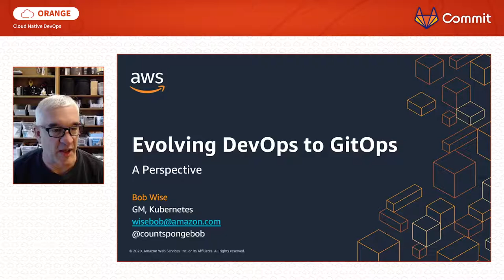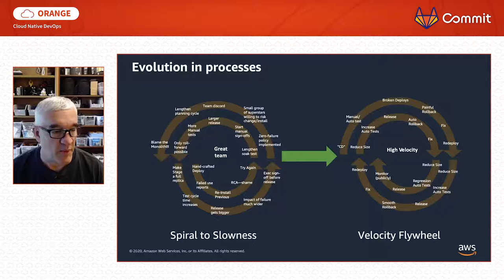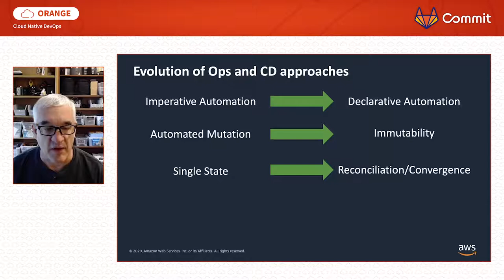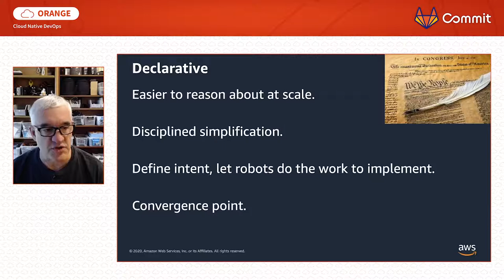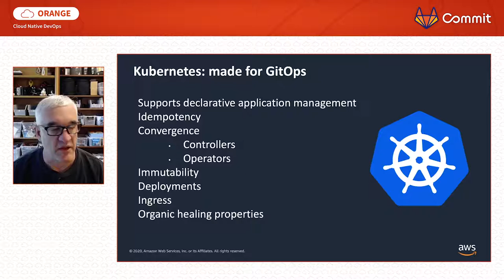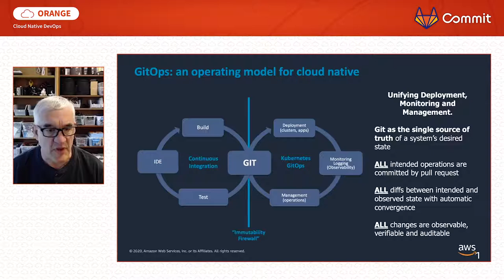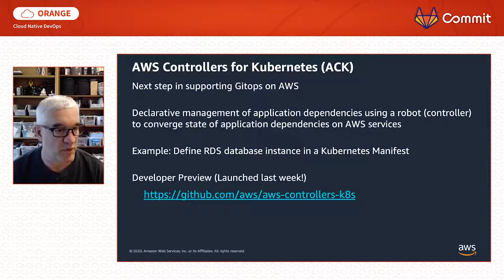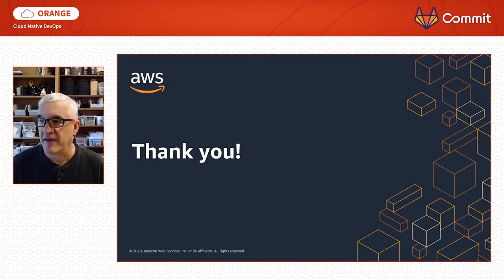Commit Virtual 2020: GitOps Based Ops Modernization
In this talk, Kubernetes GM Bob Wise covers how to evolve DevOps to GitOps, the why, the what and where we are heading. What are the motivators, effective strategies and deployment challenges.

Speaker: Bob Wise - General Manager, AWS